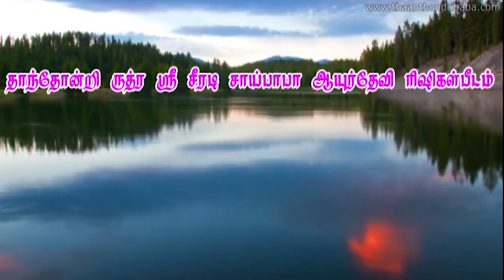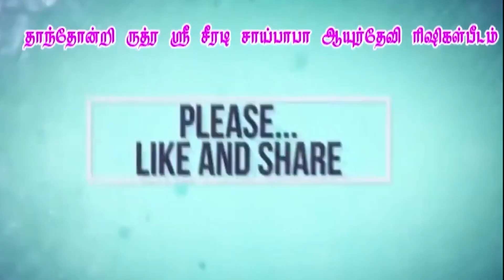அகேட் கற்களை உபயோகப்படுத்தினால் நமக்கு கிடைக்கும் நன்மைகள் என்ன/Agate stone/Guruji Kalimathaji Amma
அகேட் கற்களை உபயோகப்பதினால் நமக்கு கிடைக்கும் நன்மைகள் என்னென்ன /Agate stone/ Guruji Kalimathaji mma
இந்த அக்கேட் கல் நீங்கள் நினைத்தை நடத்தி கொடுக்கும்,சொல்லும் மந்திரத்தை சித்தி அடைய செய்யும்.இந்த கல் உங்களிடம் இருந்தால் உங்கள் விருப்பங்கள் அனைத்தும் நிறைவேறும் .

மேலும் விவரங்களுக்கு :-
காளிமாதாஜி
தான்தோன்றி ருத்ர ஸ்ரீ சீரடி சாய் பாபா ஆயுர்தேவி ரிஷி பீடம்